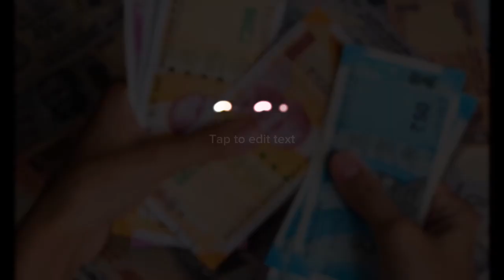তিন দিন পর বাবা-মায়ের গলিত লাশের পাশ থেকে জীবিত নবজাতক উদ্ধার, ভারত।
আমি আশা করি আপনি এই নিউজ টি উপভোগ করবেন।
এই ভিডিওটি সমসাময়িক বিষয়ের উপর তৈরি করা হয়েছে।
আপনার যদি এই ভিডিওটির জন্য কোন পরামর্শ থাকে তবে দয়া করে কমেন্ট করুন ।
ধন্যবাদ।।🆗✌️✌️💐💐👍

search inquiry 👇✍️👇✍️
নবজাতক উদ্ধারের খবর,নাটোরের নবজাতক উদ্ধার,চুরি যাওয়া নবজাতক উদ্ধার,ভূমিকম্পের ৪ দিন পর মা ও নবজাতক জীবিত উদ্ধার | atn news,নবজাতকে মৃত ঘোষণার পর দাফনের সময় জীবিত অবস্থায় উদ্ধার,নবজাতক,কুষ্টিয়া থেকে নাটোরের নবজাতক উদ্ধার,ভূমিকম্পের ৮০ ঘণ্টা পর ২ বছরের শিশু জীবিত উদ্ধার,উদ্ধার,নবজাতক চুরি,অলৌকিক নবজাতক,নবজাতক শিশুর যত্ন,নবজাতক ও মায়ের যত্ন,নাটোরে নবজাতক চুরি,শীতে নবজাতকের যত্ন,হাসপাতাল থেকে নবজাতক চুরি,গর্ভধারিণী মা নিজেই ছুরে ফেলেন নবজাতক শিশুকে
দাফনের তিন মাস পর,লাশ,গলিত,যেভাবে উদ্ধার হলো মামুনের লাশ,মৃত লাশ,মৃত লাশ স্বপ্নে দেখলে কি হয়,স্বপ্নে মৃত লাশ পেতে দেখলে কি হয়,ঝুলন্ত লাশ উদ্ধার,ধর্ষণের পর হত্যা বলে ধারণা পুলিশের,দুই মাস পর কবর থেকে লাশ উঠানো হলো পরীক্ষা করার জন্য 18+ video,আমার মাকে আপনারা খুঁজে দিন,কবর থেকে যুবকের লাশ উত্তোলন,শিশুর লাশ,দরজা ভেঙ্গে ঝুলন্ত লাশ উদ্ধার,লাশ উদ্ধার,১৫দিন ধরে আমার মা নিখোঁজ,শিশুর লাশ উদ্ধার,মা-বাবা,রায়ের পর কান্নায় ভেঙে পড়ে নুসরাতের খুনিরা

ঢাবি ক্যাম্পাসে নবজাতকের গলিত মরদেহ উদ্ধার,রাজধানীতে ডাস্টবিন থেকে এক নবজাতকের লাশ উদ্ধার,চট্টগ্রামে দুই নবজাতকের মরদেহ উদ্ধার,উদ্ধার করা নবজাতক হাসপাতালে মুত্যুর সাথে পাঞ্জা লড়ছে,নবজাতককে নদীকে ফেলে পালিয়ে গেল বাবা মা,নাটোর শহরের কুর্মির মাঠ এলাকার ডাস্টবিন থেকে নবজাতক মেয়ে শিশুর লাশ উদ্ধার.channelt1,নাকের সার্জারি,নাকের সৌন্দর্যবর্ধনে প্লাস্টিক সার্জারি,নাকের সৌন্দর্য বর্ধক সার্জারি,নাকের কসমেটিক সার্জারি,ত্বকের লেজার চিকিৎসা,পাইলসের সর্বাধুনিক লেজার চিকিৎসা